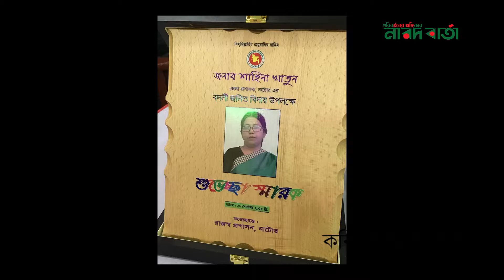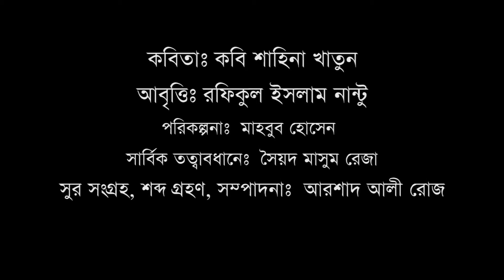শাহিনা রঞ্জুর কবিতা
নাটোরের সাবেক জেলা প্রশাসক শাহিনা খাতুন। নাটোর থেকে বদলি হবার পর তিনি এই কবিতা লেখেন। প্রচুর মানুষের ভালবাসাও পান তিনি।